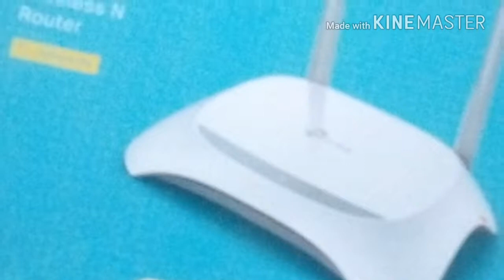Car children story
Car childrens story